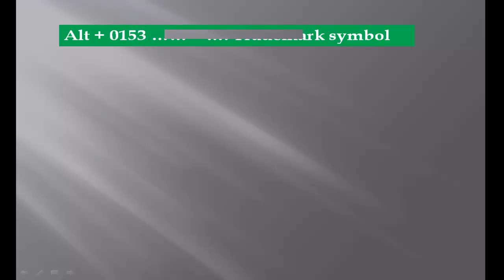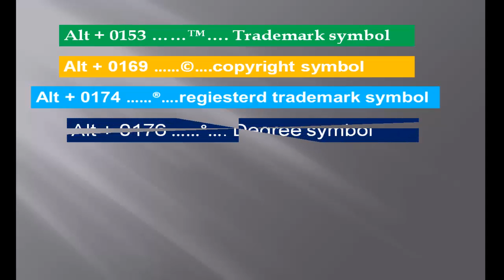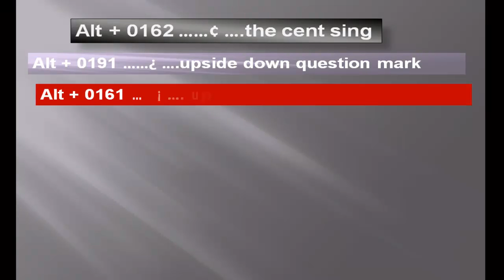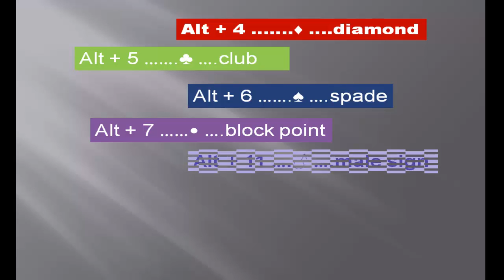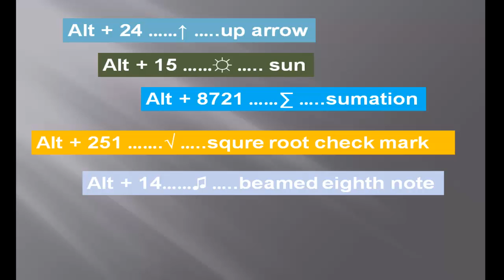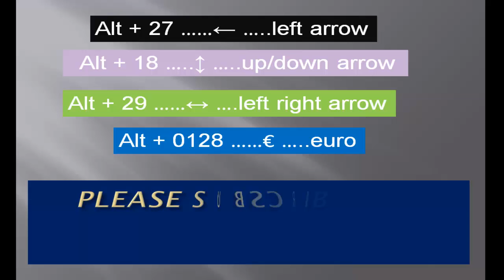AMAZING WINDOWS SYMBOL SORTCUT KEYS (part 2)-BANGLA TUTORIAL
. SYMBOL SORTCUT KEY.*... .
Require a lot of time in a lot of different symbol. But the keyboard key can be given by the symbol. We are trying to find out what's the symbol sortcut key.

shortcut keys for windows 10,
shortcut keys for windows 7,
shortcut keys in microsoft word,
shortcut keyboard,
shortcut key of computer,
shortcut key in keyboard,
shortcut key for windows 7,
shortcut key in photoshop,
all shortcut key of computer,
shortcut key for windows 8,
shortcut key for keyboard,
shortcut key for windows 10,
window shortcut key,
windows 7 shortcut keys,
windows 7 shortcut keys shutdown
Symbol sortcut keys
symbol sortcut keys for windows
amazing sortcut keys
10 best sortcut keys
top 10 Windows Shortcut Keys
Top Computer keyboard shortcut keys
Useful short cut keys for windows 7
How to create a shortcut key in Windows 7

Amazing sortcut keys for symbol - bangla tutorial
best symbol sortcut keys-bangla tutorial-part -2